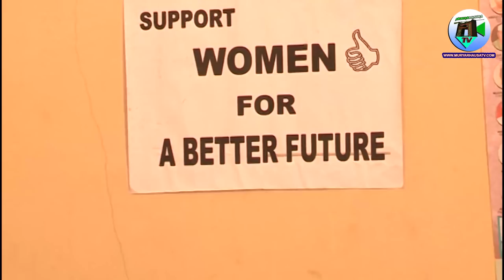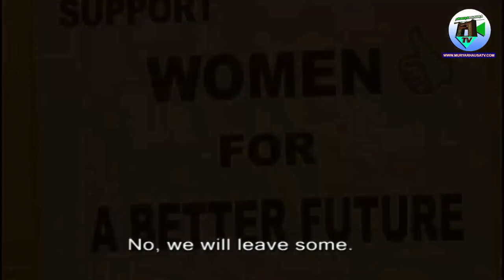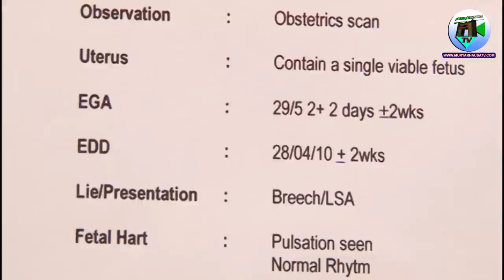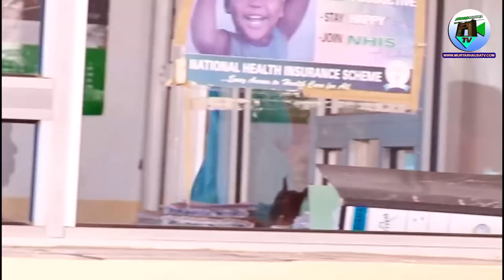FIDDA'U Part 3 Hausa movies / English subtitle